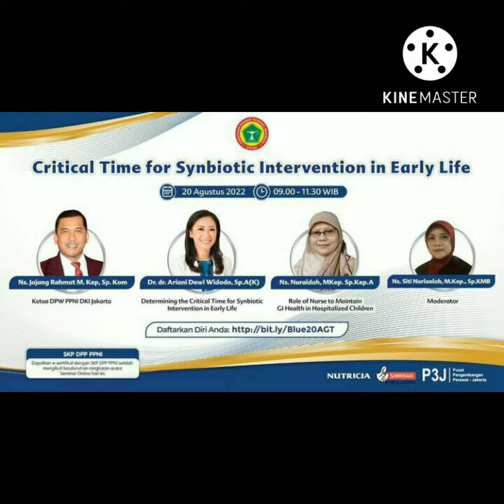20/8/2022 Gratis SKP PPNI. Webinar Perawat PPNI DKI Jakarta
DEWAN PENGURUS WILAYAH (DPW) PPNI DKI JAKARTA Bekerjasama dengan NUTRICIA SARI HUSADA & P3J (Pusat Pengembangan Perawat Jakarta)

"Critical Time for Synbiotic Intervention in Early Life"
Via WebinarJam DPW PPNI DKI
Link registrasi :

Catatan :
🌷Cek email ketika sudah melakukan registrasi.
🌷Email yg diterima berisi link untuk masuk ke webinarjam secara otomatis pada saat hari H.
🌷1 link hanya untuk 1 peserta.
🌷Peserta yang berhak mendapatkan sertifikat adalah yg berpartisipasi dengan durasi 75 persen dari durasi kegiatan (terekam dalam sistem).